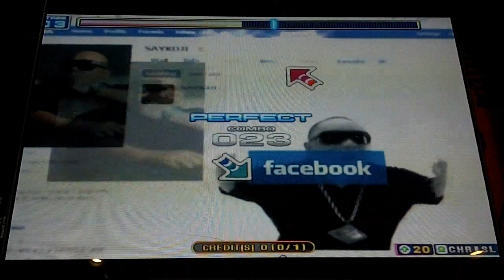Pump It Up Fiesta 2 - Online - Double 4 - FPC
Saykoji - Online -  Double 4 - FPC

Nice simple freestyle chart. I wish there was a chart between this and the Double 15 though. Also, the Double 15 will be uploaded as the last video in this batch I'm doing.